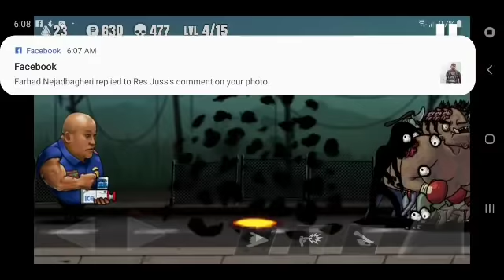POLICE VS. ZOMBIES FAIL #1